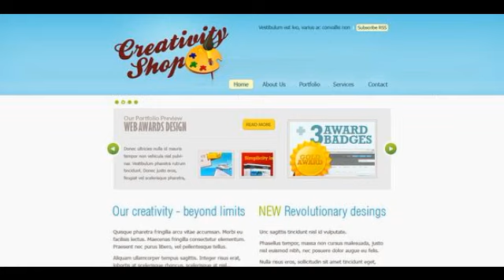Preview Creativity Web Site Creative PSDTemplates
This is a template i enjoyed doing. Colorfull, easy to use and modify. Tried to make a template that once it is used on the web it starts saling on it_#8217;s own...

             : CS